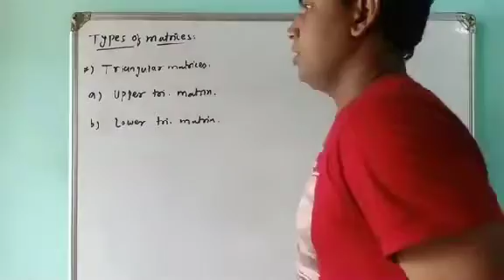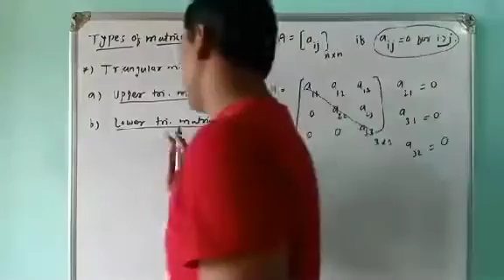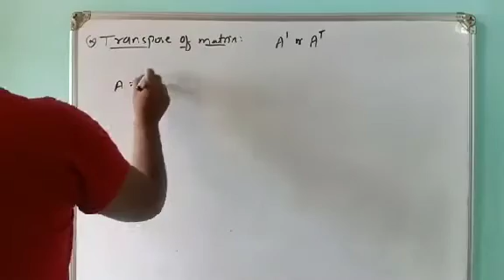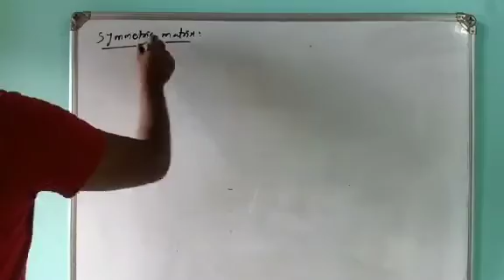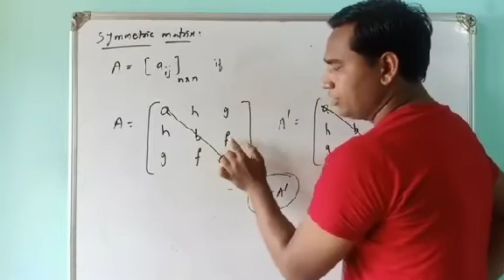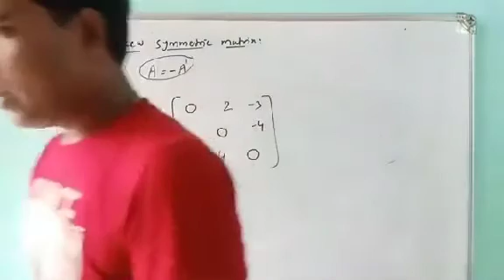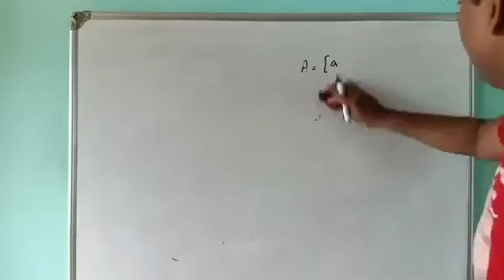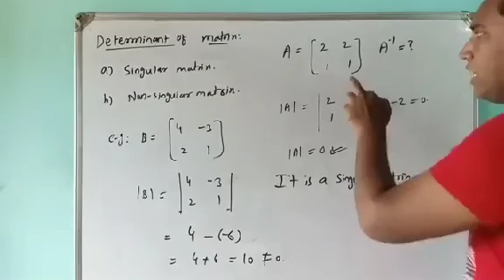Types of matrices